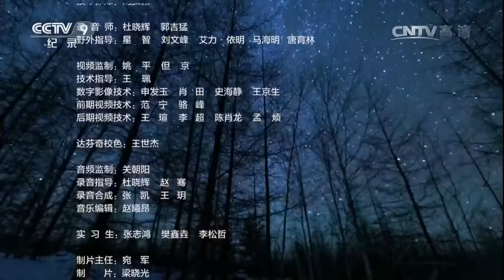【ENG】《自然的力量》第3集 从青海湖的湟鱼到渤海湾的海豹 生命因水而生【CCTV纪录】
本期内容：我们生活的星球充满了无数不可思议的自然奇观，水，一种拥有无限力量的神奇物质，塑造和滋养着我们的星球，它不断变换着自己的形态，从一个地方到另一个地方。地球上淡水的循环都是从海洋开始，在大气中停留一段时间，直到以雨雪的形式降落大地。水聚成河，创造着辉煌的生命，是万物赖以生存的根基，与温度一起决定了地球上物种的分布。

■□节目简介■□
历经五年的拍摄制作，拍摄中国最有代表性的自然地区，从青藏高原到南海珊瑚礁，记录了数十种神奇的动植物的生命历程和传奇故事，展现了中国自然的雄奇伟大。全片共分《纵横》、《风起》、《水流》、《山峙》、《共生》、《追寻》六集。